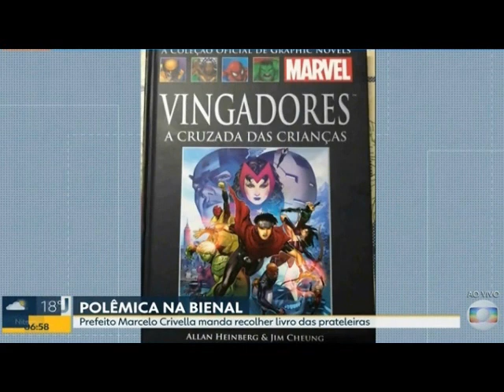REPORTAGEM - POLÊMICA NA BIENAL DO LIVRO DO RJ - 2019 (BOM DIA RIO / TV GLOBO)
Reportagem acerca da polêmica da proibição de uma revista em quadrinhos durante uma feira realizada na Cidade do Rio de Janeiro (Bienal Internacional do Livro 2019) veiculada no Bom Dia Rio (06/07/2019).